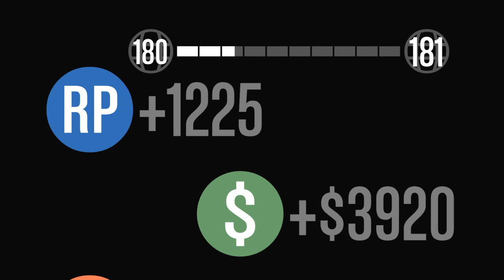Driving In The Snow Was Not A Good Idea - Grand Theft Auto V Online Races In The Snow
This was a terrible idea to attempt to drive in the snow. I am sliding everywhere on this.

Be sure to check out my twitter page for a tweet about a podcast for several topics and will be hosted on my twitch page coming later on this week. With all that being said and done, until my next videos see you later.